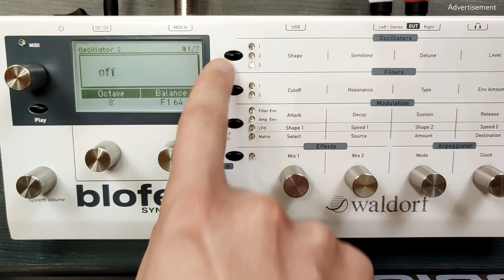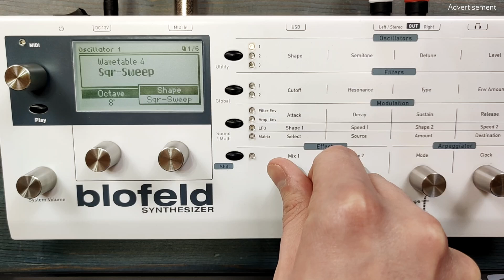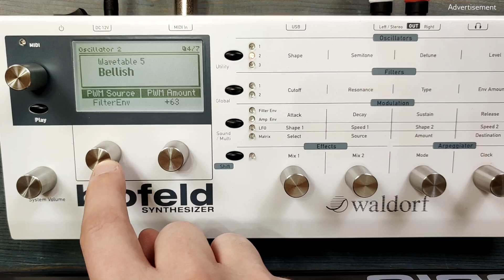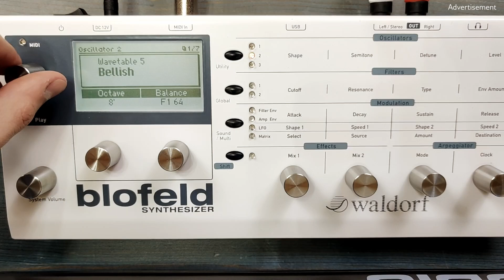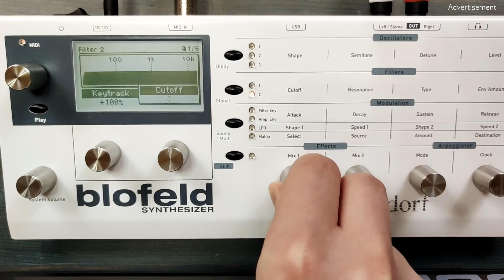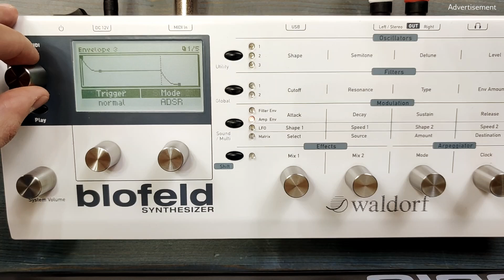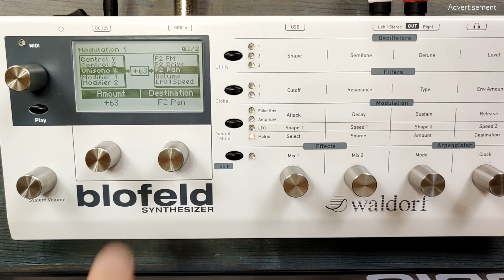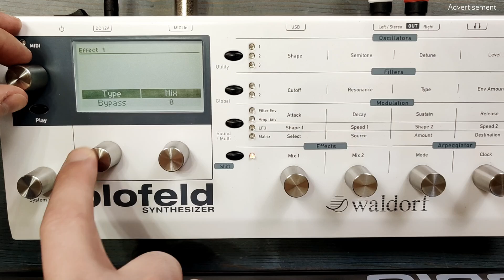[patch] FM Bass (Blofeld)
I had this idea after listening to Jarre's "Zoolookologie". This is a little tutorial on how to make a piercing bass sound using frequency modulation with audio oscillators - all this with a Waldorf Blofeld. Plus, I'm explaining the difference between frequency, amplitude and phase modulation. Plus, talking about mixing with low frequencies.

[00:00] Intro
[00:44] What are FM, AM and PM?
[02:27] Oscillators
[05:50] FM Settings
[06:45] Unisono
[07:15] Filters and Low Frequencies
[10:24] Envelopes
[11:41] Controller Modulations
[13:56] Final Patch
[14:36] Outro